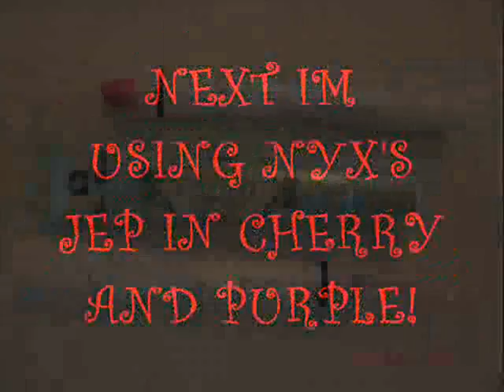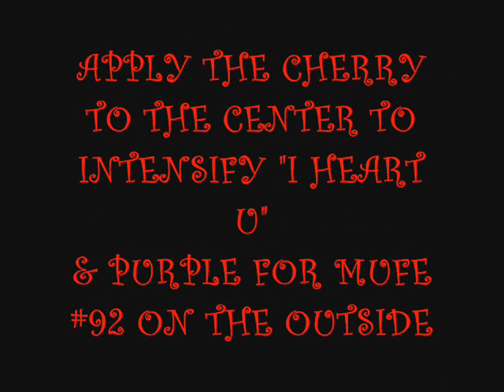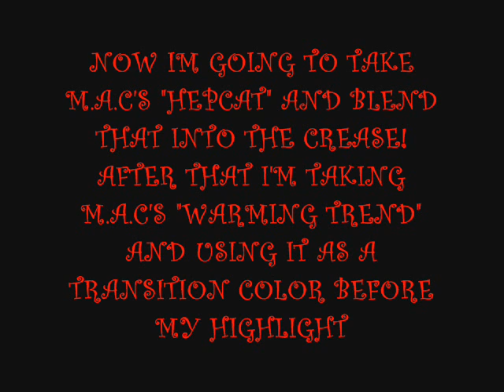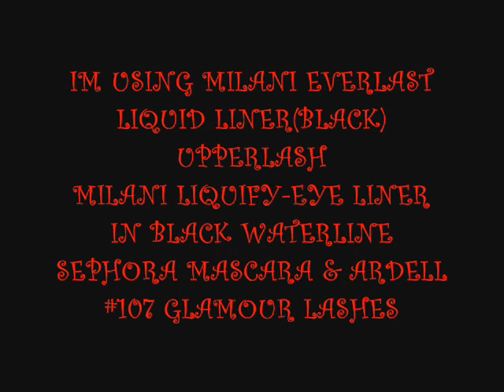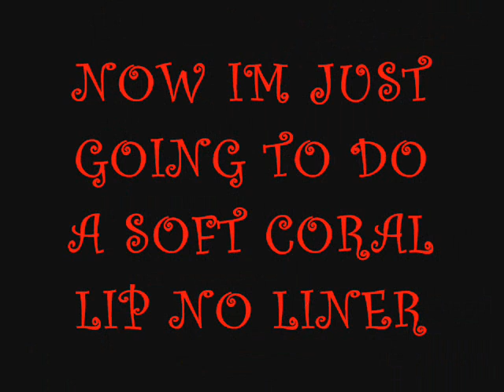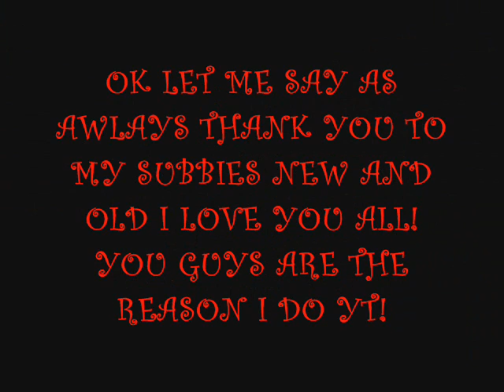"I HEART YOU, #92" A MUFE/MILANI TUT!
I WILL FILL OUT THE PRODUCT INFO LATER!

THANK YOU GUYS FOR WATCHING DONT FORGET TO RATE COMMENT AND SUB!

ALL PRODUCTS MENTIONED WERE PURCHASED BY ME WITH MY OWN MONEY!